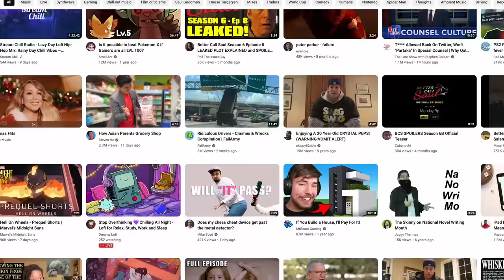What THE MENU Is Really About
THE MENU is a unique blend of horror, suspense, and comedy which already makes it worth watching! But, part of why the comedy works so well is that it roots itself in a satire of something we can all relate to: content creation and consumption.

0:00 Intro
1:42 Art vs Content
6:31 Entitlement
10:26 Cult of Personality
13:03 Emptiness
16:54 Conclusion